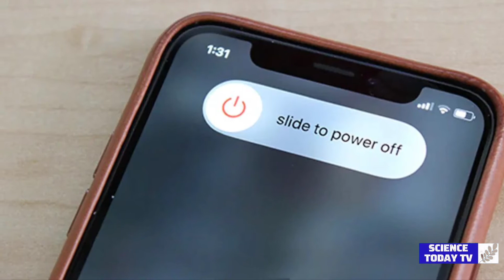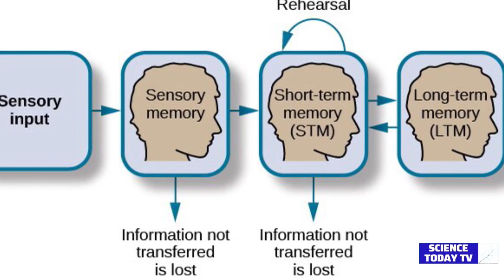STTV: How To Reduce Stress And Prepare For Exams...! ( Best Real Tips ) 🤙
Hello Everyone...

If You are one of the students that have stress before or during exams, This video will change your life...

Best Tips To Reduce Stress For you...!